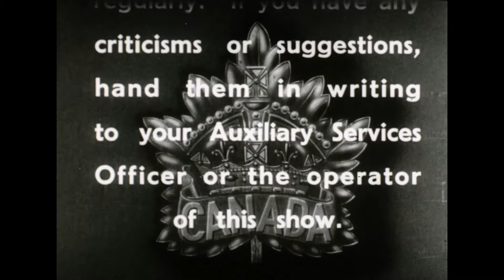Canadian Army Newsreel, No. 22 (1943)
1. Arabian Princes Visit Canadian Corps: Amir Faisal and Amir Khalid, sons of King Ibn Saud of Saudi Arabia, pay a visit to the Canadian Corps with Lieutenant General E.W. Sansom; they look at tanks up close and see an armoured division demonstration.

2. Power for Victory: Canadian Forestry Corps in the Scottish Highlands exploit a hydroelectric power source to work tools at the lumber yard and run other equipment.

3. Reinforcements Arrive ‒ A British Port: Soldiers arrive at a British port, crammed on the deck of the ship; C.W.A.C.s on a gangway; soldiers march off the ship; equipment is unloaded by cranes onto the dock; soldiers board trains and leave.

4. Naples: Infantry and artillery reinforcements arrive on ships in Naples; Captain J.E.R. McDougall of the Canadian Army Film and Photo Unit on board; nurses in battle gear disembark; U.S. and British soldiers on the dock; pipers lead the Canadians through the streets of Naples.

5. United to Conquer: A Black Watch combined operations beach landing exercise; land, climb up rocks, climb on ropes and slide down.

IDC: 33084.